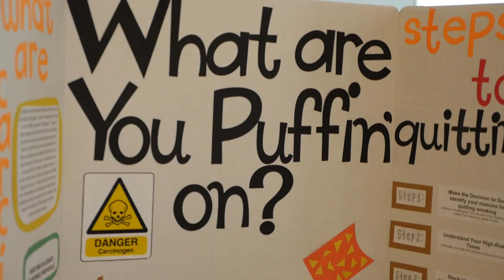Smoke Out: Anti-Smoking Awarness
WSR-YOU-TV: Your campus, your community, your station.
Keyna talks to some students on campus about some anti-smoking awarness, and what you're putting in your body when you smoke.

Talent: Keyna Warren
Filmed: Paul Hoolahan
Edited: Rebecca Maritne